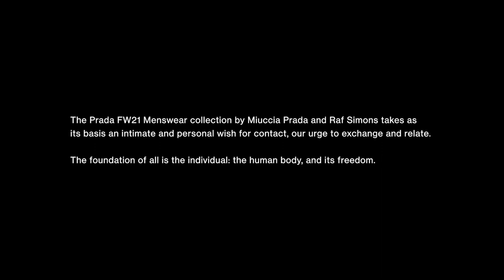PRADA FW 21 MENSWEAR | Miuccia Prada and Raf Simons | Thoughts, Opinions, and Rambling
Hey everyone!

In today's video, I share my thoughts and opinions/mostly rambling on the new Prada Fall Winter 21 Menswear collection.

I'm no way an expert at explaining a collection, I just have a bit of a design background (not even in fashion tho) and wanted to give my thoughts on it. If you are looking for a good content around fashion shows and runways check out, The Fashion Archive, and Tuba Avalon.